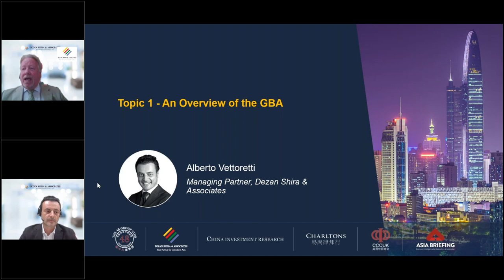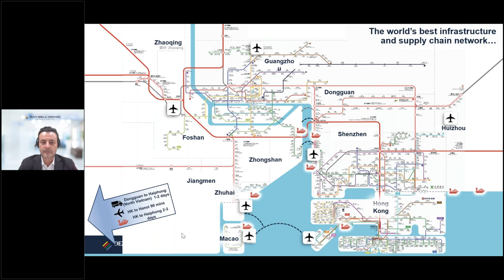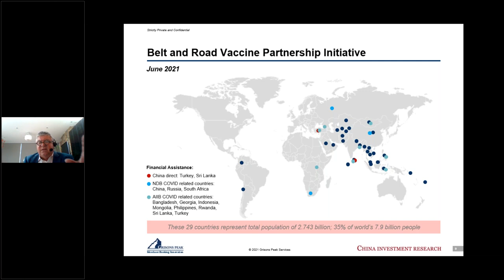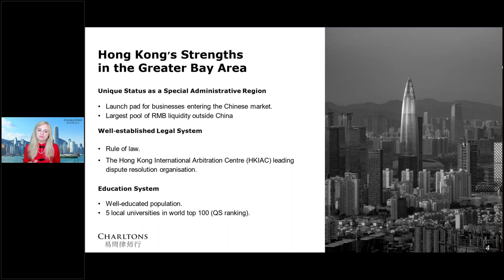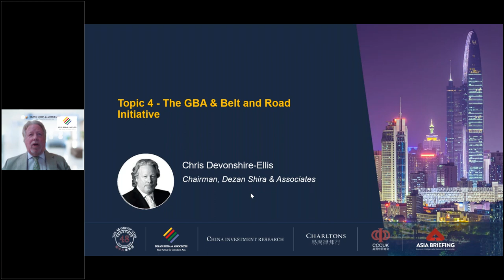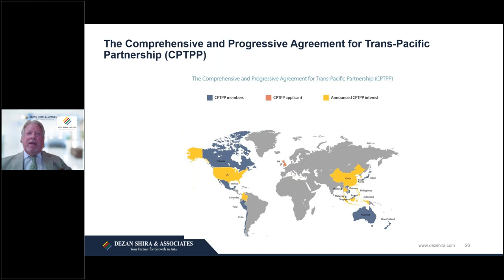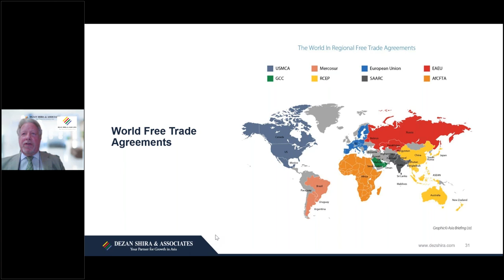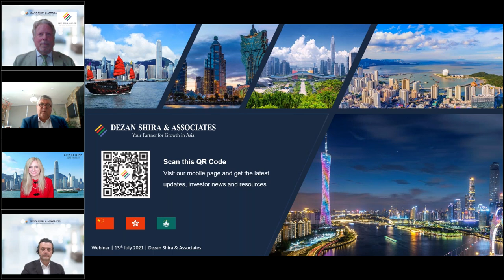Webinar: China's Greater Bay Area Exploring Key Sectors for Direct Investment and M&A | 13 July 2021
Charltons' partner Julia Charlton spoke at the webinar on China's Greater Bay Area (China HongKong GreaterBayArea) : Exploring Key Sectors for Direct Investment and M&A organised by Dezan Shira & Associates on 13 July 2021 with great speakers Minister Yang Xiaoguang, Chinese Embassy in the UK, Christopher Devonshire-Ellis, Dezan Shira & Associates, Henry Tillman, China Investment Research, Alberto Vettoretti, Dezan Shira & Associates and host Stephen Perry, 48 Group.

Timecodes:
00:00 Opening Keynote Speech
11:07 Topic1 - An Overview of the GBA
26:05 Topic 2 - The GBA and the Health Silk Way
42:57 Topic 3 - Hong Kong's Role in the GBA
1:01:42 Topic 4 - The GBA and Belt and Road Initative
1:26:45 Panel & Q&A Session
1:39:09 Contacts